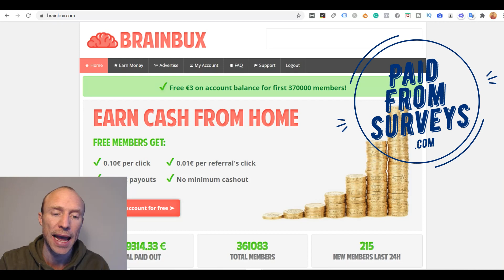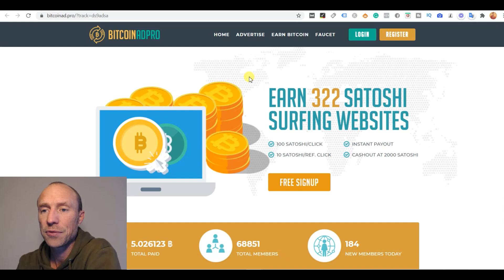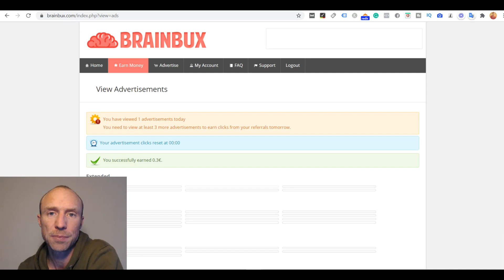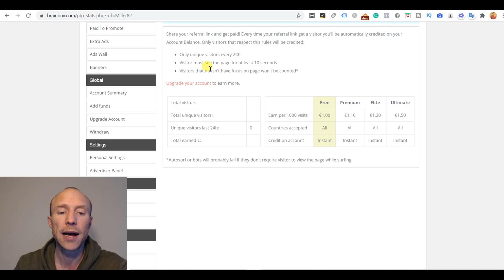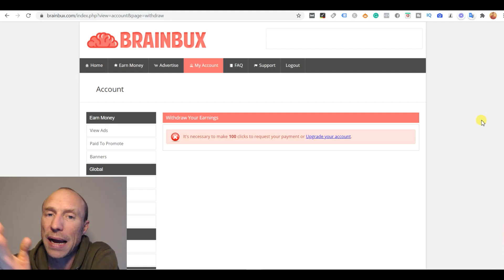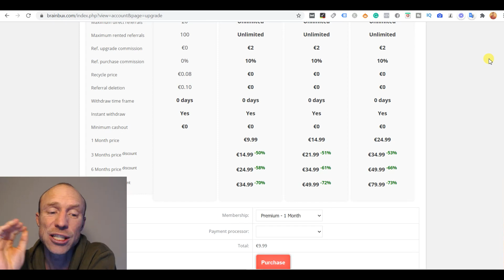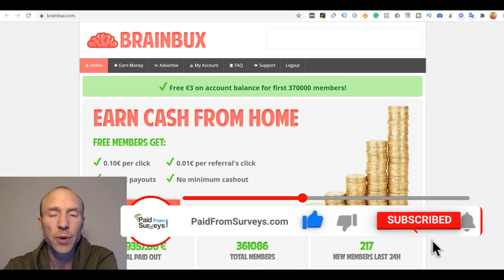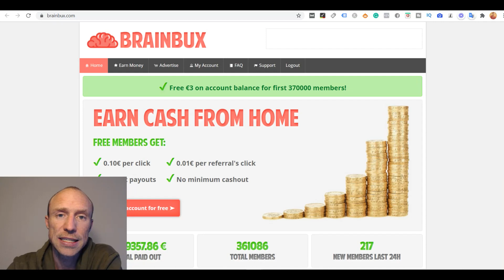Brainbux Review – Real or Fake? (Ugly Truth Exposed)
This Brainbux review will give you an inside look and reveal the untold details you need to know before joining. Full details

0:00 Intro to Brainbux
0:27 Who can join
1:02 How to earn by clicking ads
3:47 Get paid to promote Brainbux
5:00 Brainbux payment methods and conditions
6:40 Should you upgrade your membership?
8:25 Final verdict

Brainbux at first seems like a very appealing PTC (Paid-To-Click) site as it promises high rewards and no payout threshold.

However, there are a lot of things you are not told before you join.

This Brainbux review will give you an inside look and reveal the untold truth so you know what you can really expect.

One thing to be aware of is not to get tempted by the high earning claims. Brainbux claims it will pay you €0.10-€0.30 per ad you click. But I have tested hundreds of Get-Paid-To sites and I know that when a site promises this high earnings just for clicking an ad, then it is a BIG red flag.

And I found several other suspicious things when testing the platform. This Brainbux tutorial will reveal all the details.

In short, I would definitely strongly advise you to NOT pay to upgrade and pay for a Brainbux membership.

Their real business model is to force you to invite other people and that is how they really make money. They do this by making it impossible for you to get access to your own earnings until after you have invited others.

This is a dirty trick, and you should not get involved in a platform that uses a business model like this, in my opinion.

If you want to earn some extra cash online for free, then there are plenty of sites that are completely transparent about what you get.

You can see a list of the best legit Get-Paid-To sites